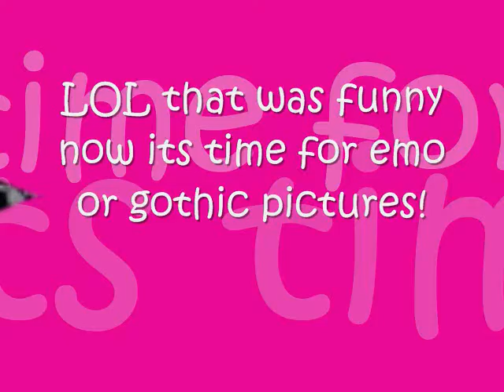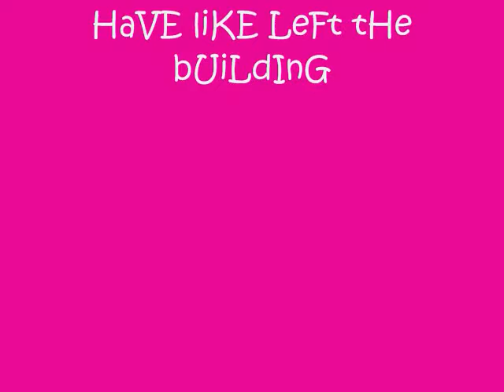really random pics of... stuff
uhhhh lets just say i wuz like really bored and so i made this and. I HAVE REALLY CUTE FEET!